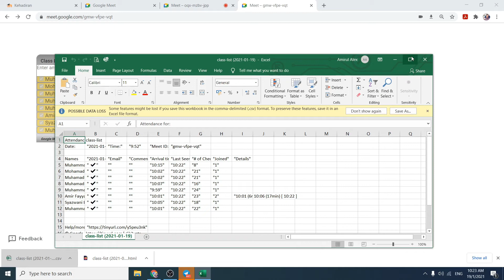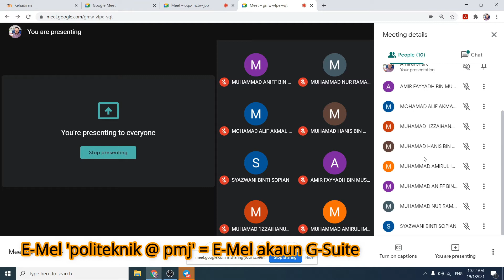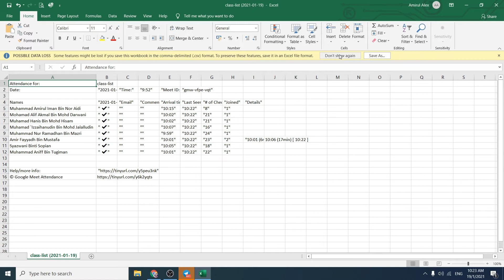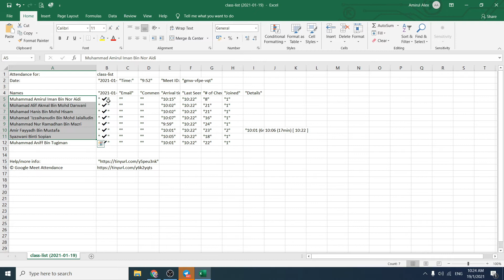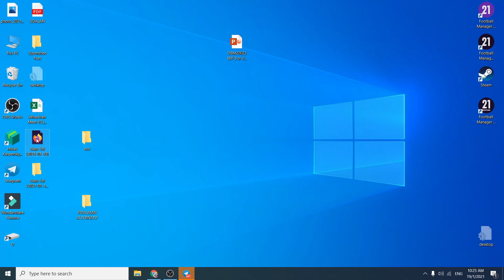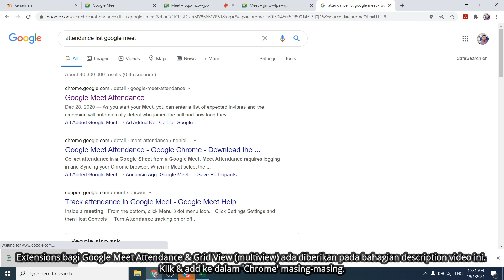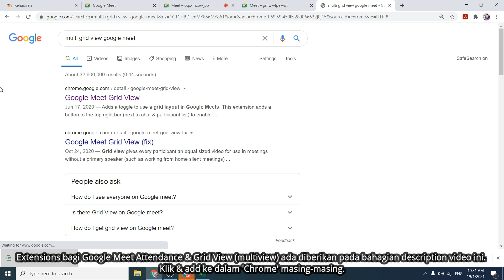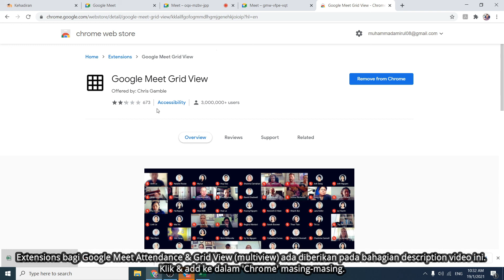Rekod Kehadiran di Google Meet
Mudahnya merekod kehadiran pelajar di Google Meet. Sangat membantu semua guru, pensyarah, dan semua pengguna Google Meet dalam merekodkan audien yang hadir pada sesi perjumpaan secara dalam talian.

Berikut saya sertakan link untuk memasukkan Extensions Kehadiran dan Multi Grid View. Sangat membantu.